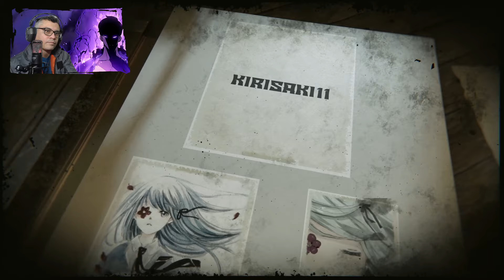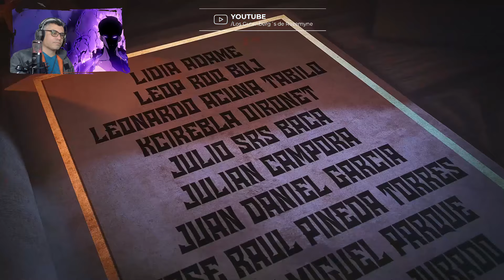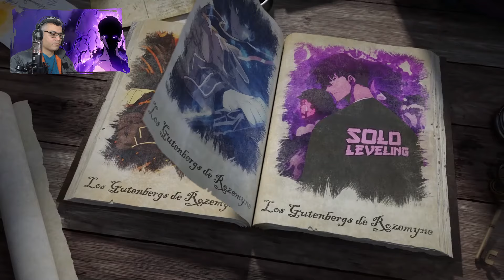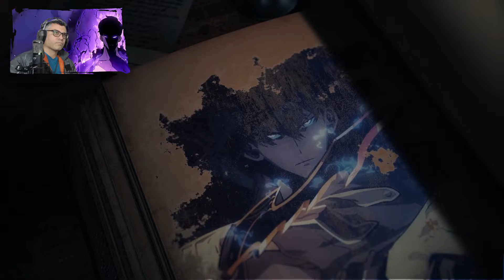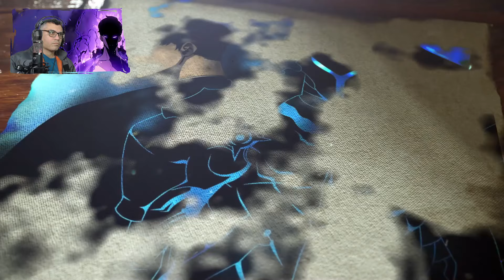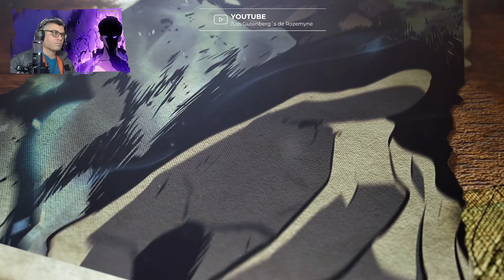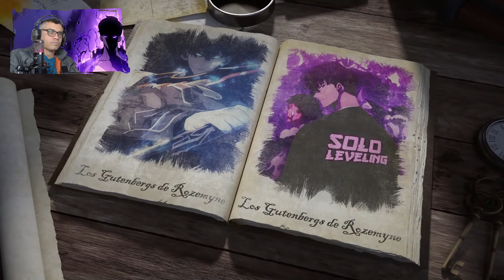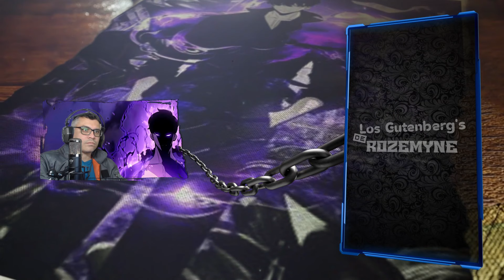Esto FUE OMITIDO en el CAPITULO 7 del ANIME de Solo Leveling / V.01 - C.11 /RESUMEN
La Historia continua y se coloca cada vez mejor.

📋 Menu del Video:

⏲ 00:00 Introducción
⏲ 00:67 Inicio del Resumen